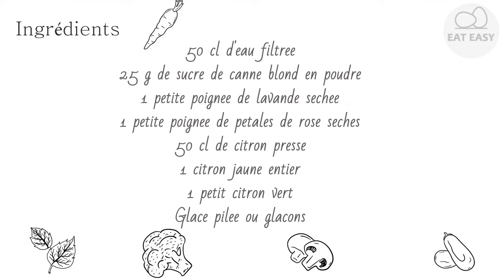Citronnade glacée infusée à la rose et à la lavande. INCROYABLE!